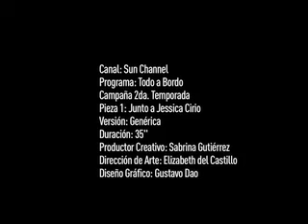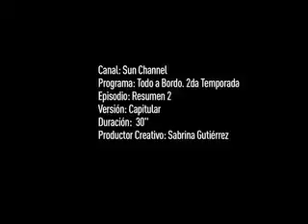Reel Campaña Todo a Bordo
Canal: Sun Channel Tourism Television
Productor Creativo: Sabrina Gutiérrez
Programa: Todo a Bordo
Campaña de Lanzamiento. 2da. Temporada